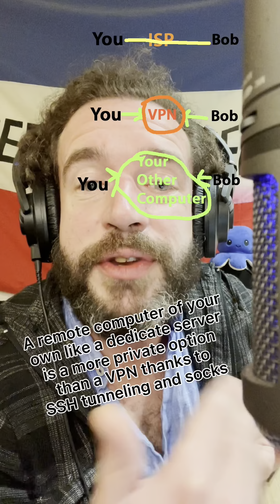Does A VPN Actually Improve Your Privacy?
With VPN advertisement everywhere claiming they improve your privacy while allowing you to pick and choose which country's Netflix catalog you watch, does using a VPN actually improve your privacy online? With recent headlines involving ExpressVPN CTO and former United States and later United Arab Emirates spy Dan Gericke being indicted, there is cause for concern.